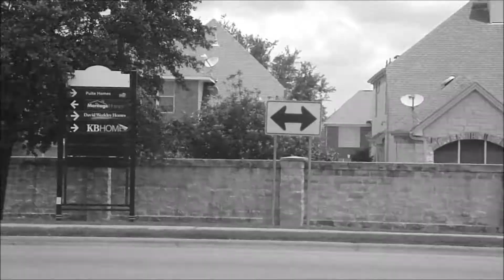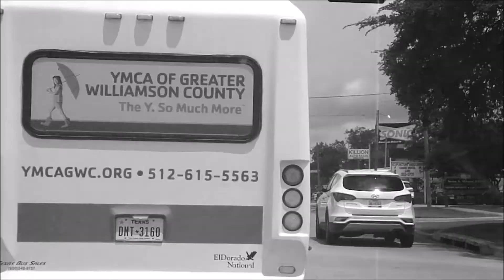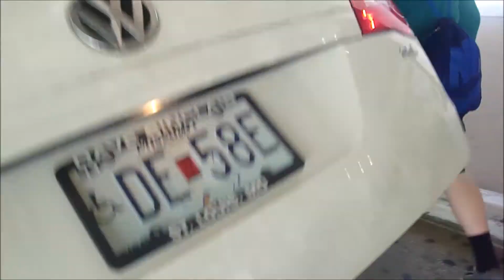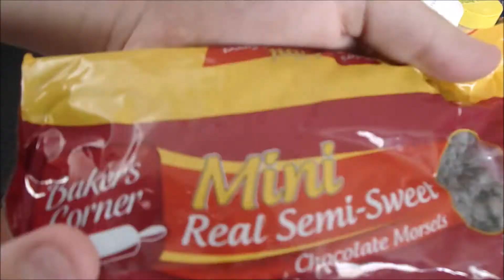Vlog #1 - A Day With The Boys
This was my very first vlog and there are definitely things I need to work on, but for my very first one, I think I didn't do that bad. I hope you all enjoy.

"Meet The Band" Song: Break Down The Walls By Asking Alexandria

Timelapse Song #2 : Chains By Schyzox